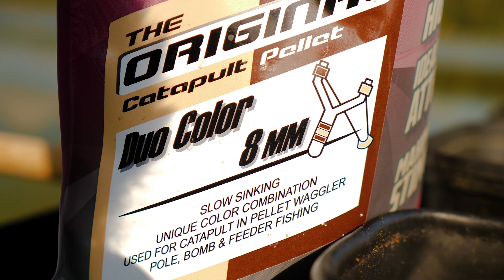Jak wykorzystać Catapult Pellet? || Nowość od Method Mania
Bartek prezentuje pelletowe nowości od Method Mania.
Catapult pellet DUO w rozmiarze 8mm w dwóch kolorach.